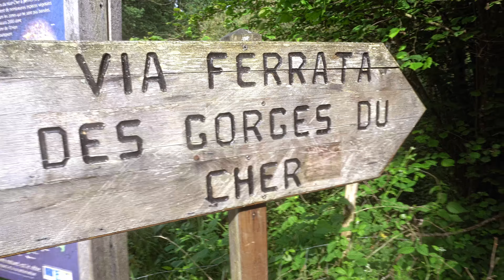Les Gorges du Cher [Région Montluçonnaise]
Une aventure en duo .